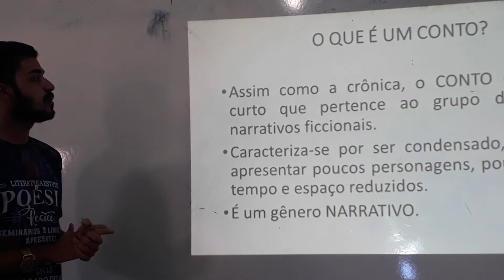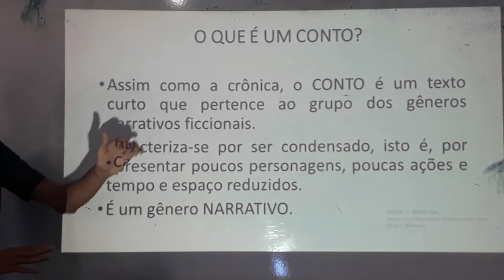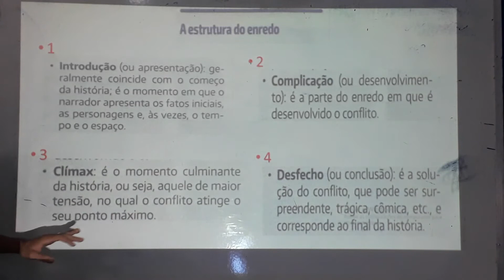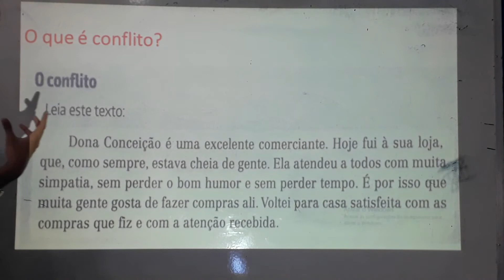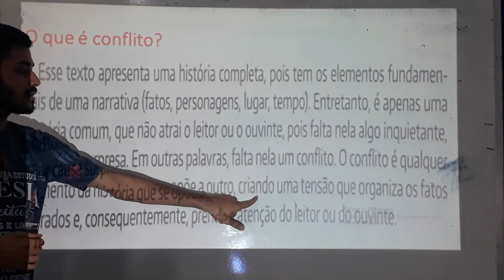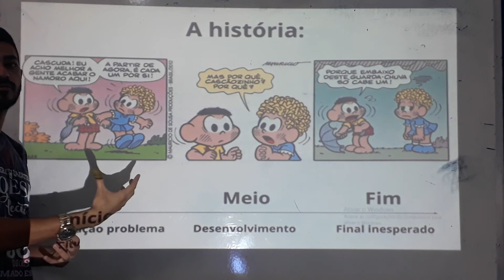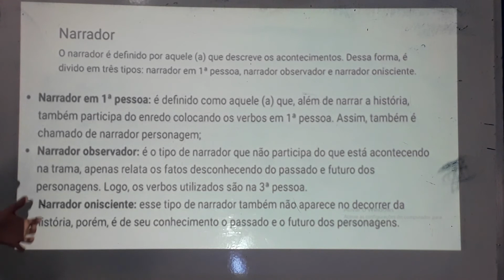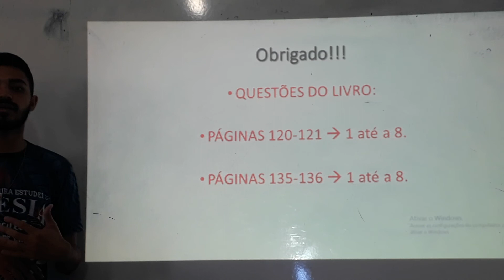1° Aula de Língua Portuguesa 9° Ano (Mês de Junho) 20/08/2020